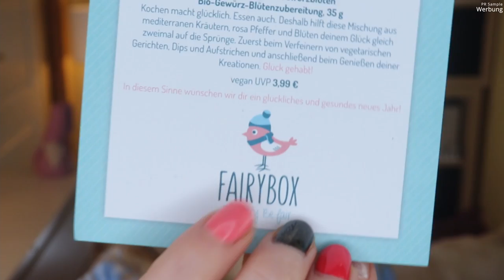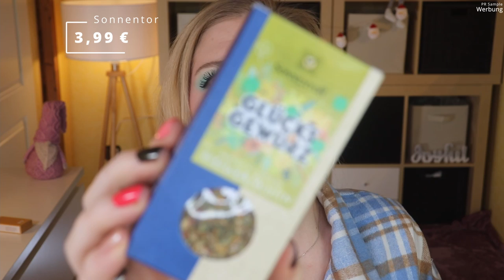Fairy Box Januar 2022 | Es wird haarig | Unboxing & Verlosung | Claudis Welt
Die FairyBox werdet ihr jetzt monatlich auf meinem Kanal sehen :)
im Januar befinden sich in dieser tierversuchsfreien Naturkosmetikbox vor allem Haarpflege Produkte.

Vielen lieben Dank an das Fairy Box Team für die Zusendung der Box!

00:00 Ein paar Infos vorab
Die Fairy Box erscheint monatlich und kostet 19,90 €
Boxen zzgl. Versandkosten
01:35 Lasst uns das Motto entdecken
05:10 khadi Räucherstäbchen: (*)
06:18 Sonnentor Glücks Gewürzblüten
07:30 Elénature Leave-In
09:09 enkeltauglich
09:45 Haarkreis: (I,*)
10:47 Nature Lemon Balm Spülung
11:28 Lady Green Skincare Beautifying: (I,*)
12:40 Nature Lemon Balm Shampoo
13:12 Mein Fazit

♡ Schreibe mir einen lieben Kommentar unter dieses Video mit FAIRY

Liebe Grüße
Claudi